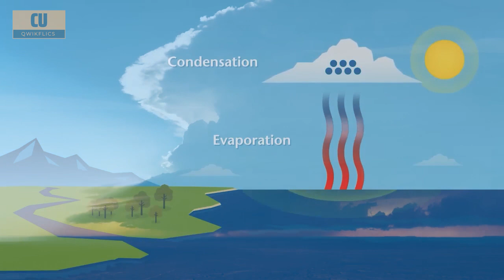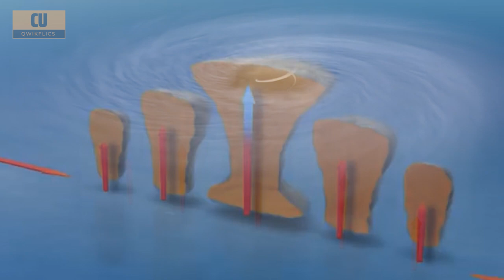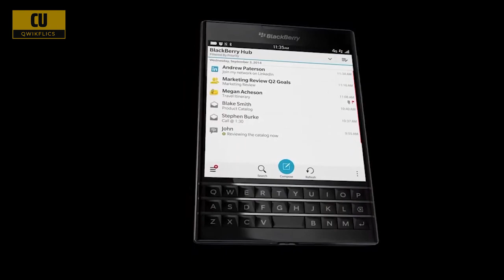Hurricanes - The Perfect Storm : The Science Behind These Powerful Storms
Welcome to our educational video on how hurricanes occur! 🌀 In this video, we'll take you on a fascinating journey into the world of tropical cyclones, explaining the intricate science behind their formation, development, and destructive potential.

🌊 Hurricanes are some of the most powerful and awe-inspiring natural phenomena on Earth, but do you know how they actually form? Join us as we break down the key factors that contribute to the birth and growth of these massive storms.

Here's what you'll learn in this video:

Warm Ocean Waters: Discover why warm ocean waters are like the fuel that powers hurricanes. We'll explain how the ocean's heat energy is transferred to the atmosphere.

Atmospheric Conditions: Explore the critical atmospheric conditions necessary for a hurricane to develop. Learn about the role of moisture, humidity, and wind patterns.

Coriolis Effect: Understand the Coriolis effect and how it influences the rotation of hurricanes in different hemispheres.

Eye of the Storm: Take a closer look at the eye of the hurricane, where the weather is surprisingly calm, and the eyewall, where the most intense winds and rainfall occur.

Life Cycle: Follow the life cycle of a hurricane, from its initial formation as a tropical disturbance to its eventual decay over land.

Impact and Preparedness: Discover the devastating impact hurricanes can have on communities and ecosystems, and gain insights into how to prepare for these storms and stay safe.

Whether you're a weather enthusiast, a student, or just curious about the forces of nature, this video will provide you with a comprehensive understanding of how hurricanes form and the factors that make them such formidable natural events.